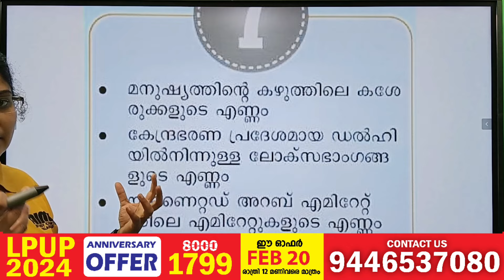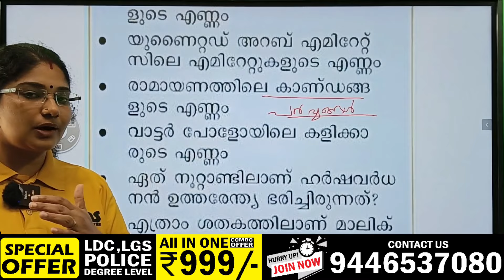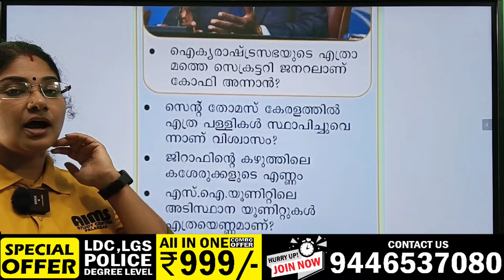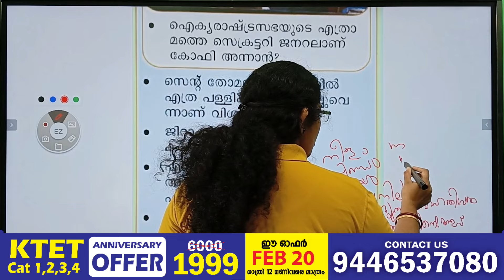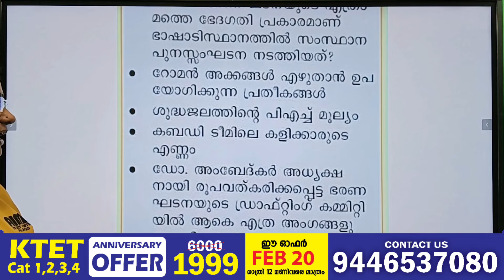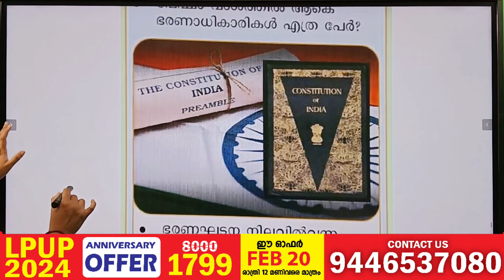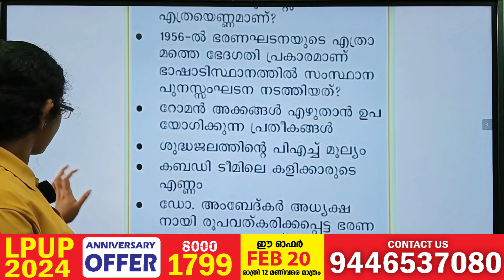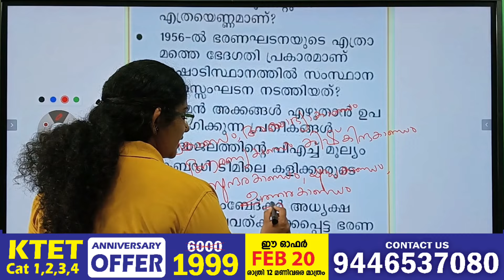PSC BULLETIN FEBRUARY 2024 | CURRENT AFFAIRS | ചോദ്യം പലത് ഉത്തരം ഒന്ന് | PART 11| AIMS STUDY CENTRE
PSC BULLETIN FEBRUARY 2024 | CURRENT AFFAIRS | ചോദ്യം പലത് ഉത്തരം ഒന്ന് | LPUP PSC 2024 | FEBRUARY 01 PART 11 | LPUP KTET PSC | AIMS STUDY CENTRE |
കഴിഞ്ഞ LPUP പരീക്ഷയിലും, കഴിഞ്ഞ അഞ്ച് KTET പരീക്ഷകളിലും കേരളത്തിൽ ഏറ്റവും വലിയ വിജയം നേടിയ AIMS ലൂടെ നിങ്ങളുടെ സ്വപ്‍ന ജോലി സ്വന്തമാക്കാം

🎯 LPSA / UPSA
🎯 HSST
🎯 SET
🎯 PRE PRIMARY
🎯 LDC
🎯 LGS
🎯 KERALA PSC
എന്നിവക്കുള്ള
ബാച്ച് ആരംഭിച്ചിരിക്കുന്നു.

✅ LIVE CLASS
✅️ PDF NOTE
✅ Quiz program
✅️ OMR Exam
✅️ SCERT class wise chapter wise video class + PDF
✅ PERSONAL MENTOR
✅ FOLLOW UP

#+2
lpup notification
lpup exam
lpup teacher
lpup coaching
lpup free coaching
LPUP PSC
ktet notification
ktet exam
ktet teacher
ktet coaching
ktet free coaching
psc notification
psc previous year question paper
psc exam
psc teacher
psc coaching
psc free coaching
ldc notification
ldc previous year question paper
ldc exam
ldc coaching
ldc free coaching
lgs notification
lgs previous year question paper
lgs exam
lgs coaching
lgs free coaching
psychology free class
psychology pyq
psychology previous questions
hsst computer science
lpup pyq
lpup breaking
lpup latest update
mission lpup
mission Ktet
ldc exam
psc thulasi
psc pyq
psychology rapid questions
lpup psychology rapid questions
ktet psychology rapid questions
psc bulletin 2024
psc bulletin 2024
lpup current affairs
psc bulletin current affairs
psc bulletin january 2024